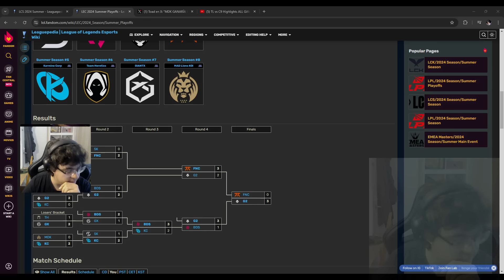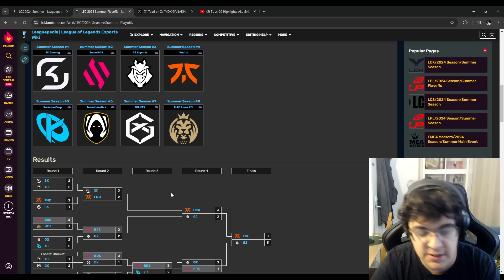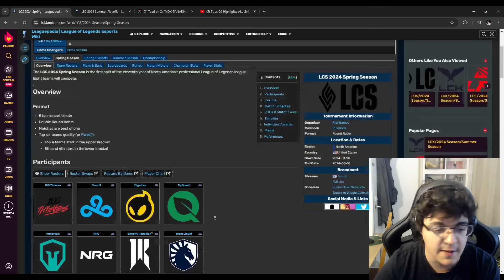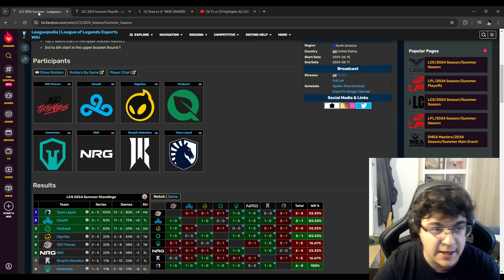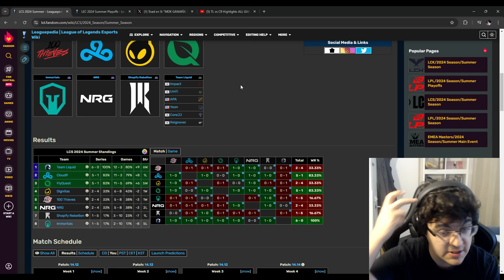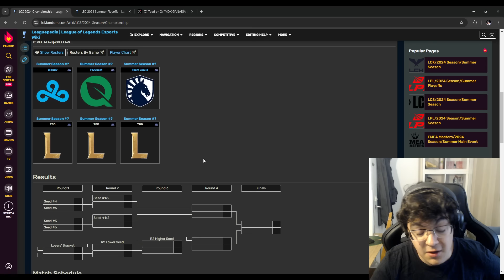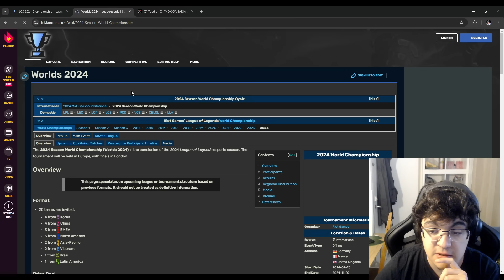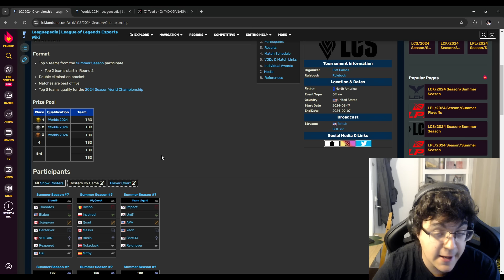¿Es la LEC peor que la LCS? ¿Es Norteamérica ya mejor que Europa? "MDK ganaría la LEC" Mi opinión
Después de los playoffs de Summer y ver el nivel de Team Liquid y Cloud 9 mucha gente se pregunta si a día de hoy somos la 4º región.